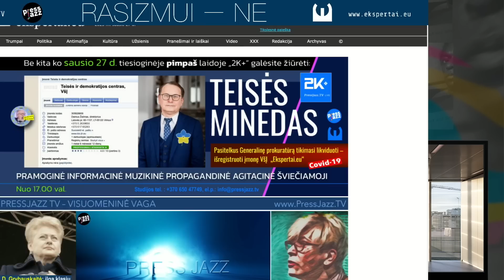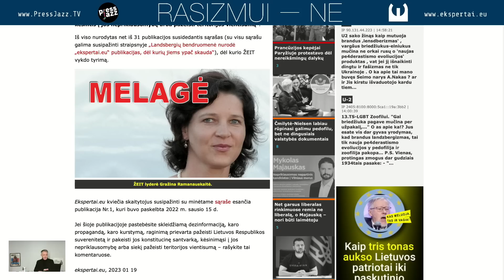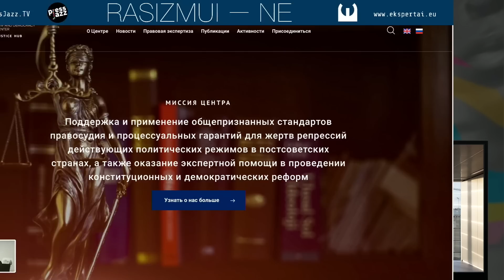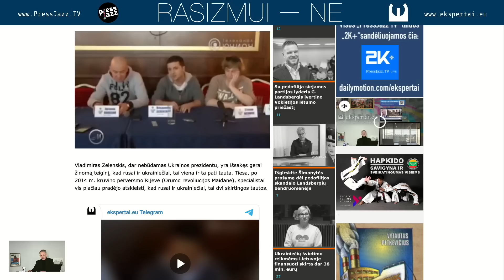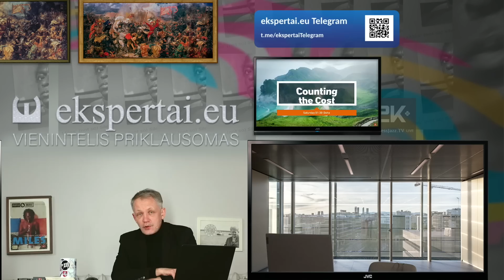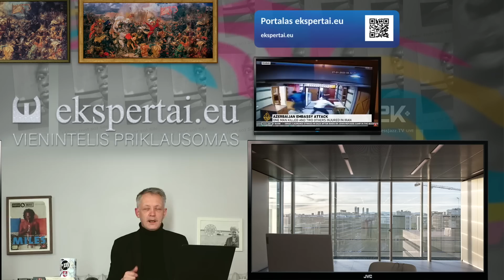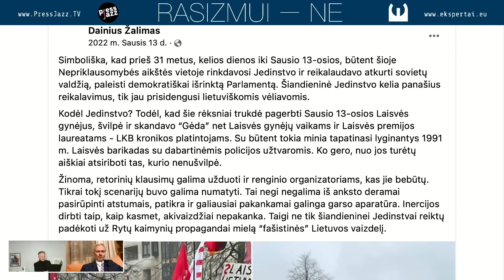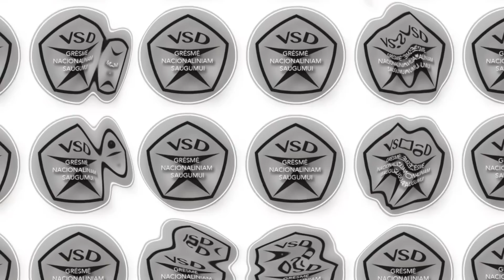Dainiaus Žalimo raštas Generalinei prokuratūrai – tai kažkas TOKIO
Visa sausio 27 d. laida „2K+“.

VšĮ „Ekspertai.eu“ pinigus galite skirti pasinaudojus „PayPal“ mokėjimų sistema paspaudus šią nuorodą